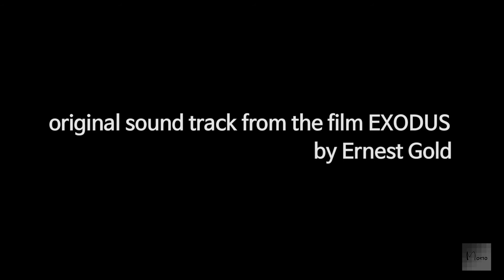[모노+모노 뮤직] Theme Of Exodus - London Orchestra (1960) LP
*LP의 원음 그대로 올립니다* (Mono)
영화 "영광의 탈출" 의 주제 음악입니다.
이전에 MBC 주말의 명화 시그널로사용된 음악입니다